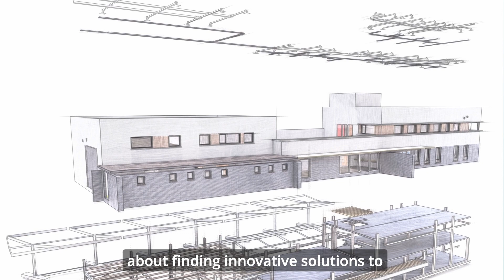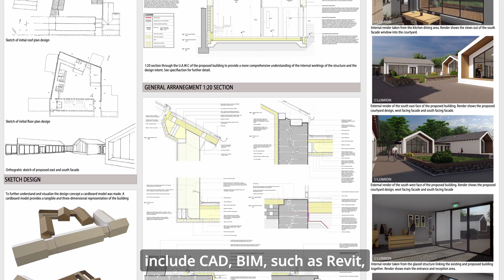AU637 & AU537 Architectural Technology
The Architectural Technologist is a highly skilled technical professional within the construction industry. As contemporary building design evolves, the role of the Architectural Technologist has become central to the construction process. Buildings are constructed within a changing technical environment requiring ever increasing specialisation.

As a student of Architectural Technology you will be encouraged to appreciate the concepts of architectural design and apply technical design principles in the development of a building to meet the project brief, the regulatory requirements for the building and the performance requirements for environmental and energy efficiency. The course has a strong work ethic which encourages students to interact closely and, in so doing, make life-long friends and colleagues.

The central mechanism to deliver this skill and knowledge is through studio project work to develop the student’s ability to problem-solve. The projects increase in technical complexity as the course progresses through the first three years of the programme, concentrating on newly constructed buildings.

In fourth year the emphasis of the project work shifts to adaptation of existing buildings. This includes research and analysis of the building and proposals for its future adaptation and upgrade. The analysis of the building will be assisted through the use of 2D & 3D modelling and simulation packages to arrive at a sustainable and cost-effective solution.

Students will also be encouraged to apply and test their dissertation research to their project work, creating an integrated and personal approach to the area of sustainable building upgrades.

In recognition of the practical nature of the course, ATU provides students of Architectural Technology with dedicated studio spaces for each course year equipped with manual and PC drawing facilities, the latest IT software and plotting facilities.

Maths Requirement.